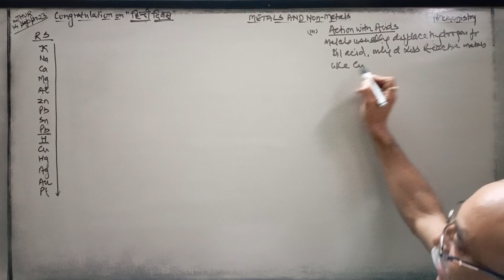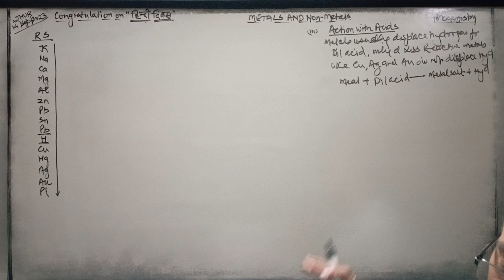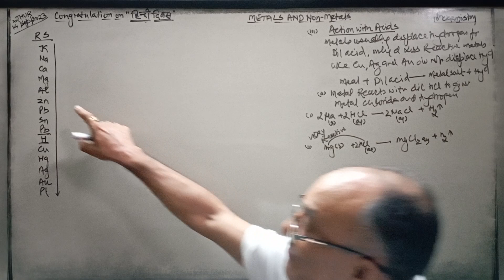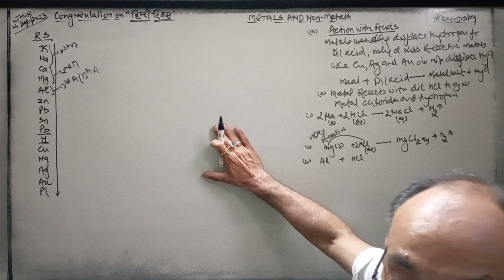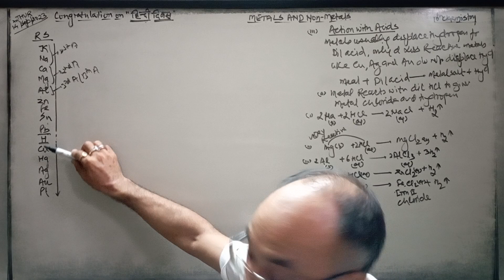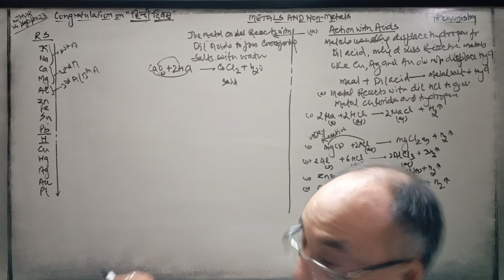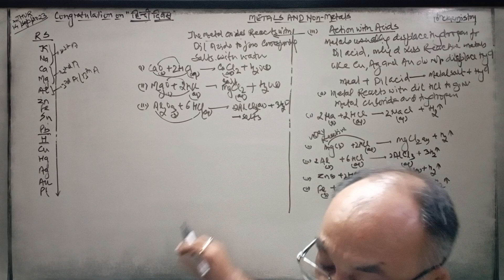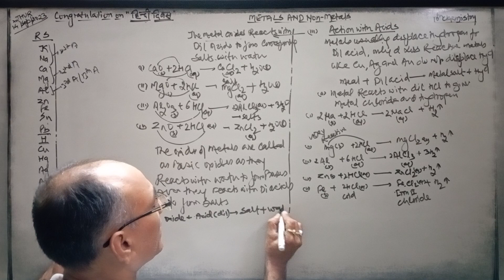Metals & Nonmetals,10th Chemistry (Metals & Metal oxides react with dil Acid with Examples)